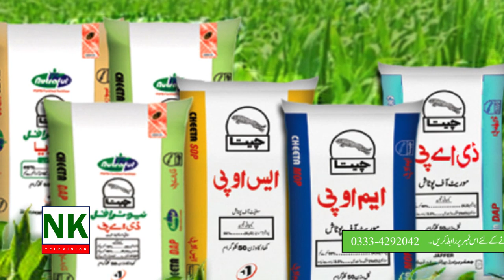Reasons and Solutions of Decline Farmers' Economy l Agriculture l Farmer l Nida-e-Kisan TV (urdu)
Agriculture pakistanfarmer farmerprotest pakistanfarmer income

 in this video we have explained Why pakistan  farmer have  low  income in the world . Sugarcane, wheat, livestock farmer is in too much trouble in Pakistan .Farmer community is in very very loss for last seven years. Progressive farmer should become a role model for other Small farmers. Farmer leaders should a strong role for his community and 2020 farmer training online will play a main role

Nida e Kisan TV is Pakistan's most dedicated agriculture YouTube channel with original and productive content. Nida e Kisan TV has highly qualified staff and program anchors to educate the farmers about modern Agriculture, Livestock and other farming techniques. Viewers will see quality content on this channel.

Head Office : 534D, Faisial Town, Lahore Pakistan
Pleas Also watch other videos on this channel :

water and soil testing method  | High density  fruits gardening  |drip irrigation  | Nida e kisan TV

how  to apply agrochemical in crops| Magnesium phosphorus copper zinc and borax acid| nidae kisan tv

How to kill Pink Bollworm and fruit flies| How to use of boric acid ,copper sulfate, zinc sulfate |

How to feed pregnant buffalo| How to care pregnant buffalo | Importance of silage for dairy farming

How to save animal from aflatoxin| Dairy farming||  how to protect animal from poison | dairy only

Lambing season sheep Decumantry | Lohi | Kagli | Buchi |  Thali | Mundri best breeds in pakistan

Best animal fodder| Agriculture | quality fodder | Sadda Bahar fodder | Dairy farming 2020 |  urdu

Beautifull pure breed Shaiwal cow || Top breed || Dairy farming in Pakistan.